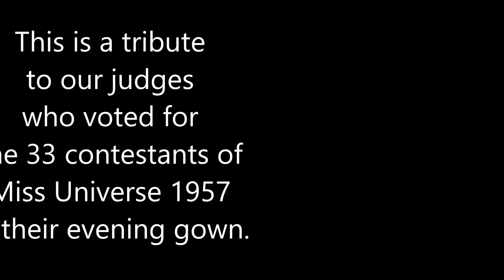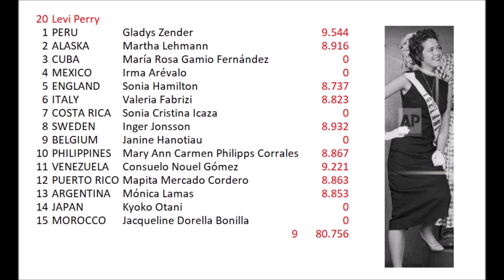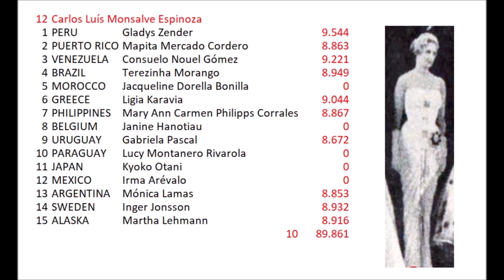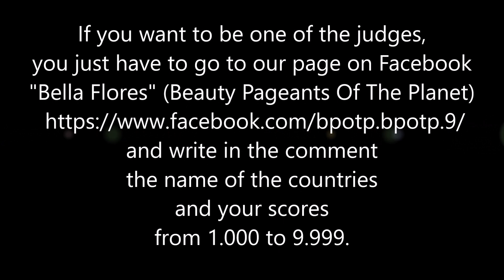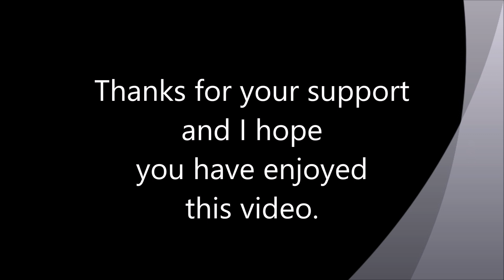Miss Universe 1957: BPOTP Awards: Best Judge of the Hot Picks Top 15 Preliminary Evening Gown.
Miss Universe 1957: BPOTP Awards: Best Judge of the Hot Picks Top 15 Preliminary Evening Gown Competition of Miss Universe 1957.

This is a tribute to our judges who voted for the 33 contestants of Miss Universe 1957 in their evening gown.

You can see more photos from old newspapers and videos about previous beauty pageants on our Facebook page “Bella Flores” (Beauty Pageants Of The Planet) BPOTP Thanks for voting and for your support.

Miss Universo 1957: BPOTP Awards: Mejor Juez del Hot Picks Top 15 Competencia Preliminar en Traje de Noche de Miss Universo 1957.

Este es un tributo a nuestros jueces que votaron por las 33 candidatas de Miss Universo 1957 en traje de noche.

Puedes ver más fotos de periódicos antiguos y videos de previos concursos de belleza en nuestra página en Facebook “Bella Flores” (Beauty Pageants Of The Planet) BPOTP Gracias por votar y por tu apoyo.